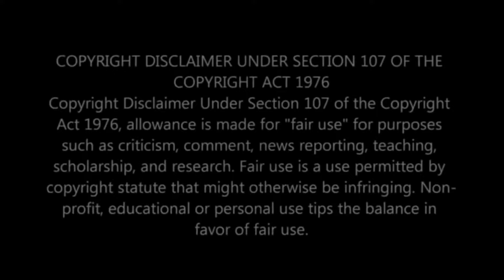Young Girls Are Selling Themselves